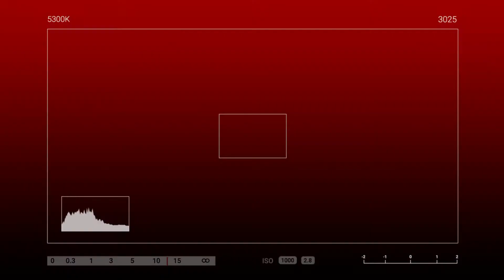LONG DISTANCE CAN'T STOP OUR LOVE 😉😍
Kahit minsan hindi nagkakaunawan, Pinaligaya parin ng ating kakabayang OFW na si Ma'am Ging Ging ang kanyang kasintahan
na si Sir Alan upang maipadama na kahit malayo man naipaparating parin ang pagmamahal sa kanya😉😍💖💕

Sending Love from Qatar to Pinas 🇵🇭

To: Alan Masaga
From: Ging Ging Taghap

🎈Arranged Balloons
🎂Red Ribbon cake
👕Tribal shirt(S) and Short 32
🍫300 worth of chocolates

SPECIAL MESSAGE:

Happy2x 5'th anniversary hon and happy brthday..i wish many2x more brthday's to
come to your life and good health..
At Una sa lahat gos2 kung malaman mo na ikaw ang pinaka magandang regalo na
binigay sa akin ng panginoon.at salamat sa lahat hon lalong lalo na sa pag mamahal
na pinadama MO sa akin kahit minsan di tau nagkaka unawaan at salamat sa tiwala
at lalo na sa pag intndi mo sa ugali ko kht minsan naging matigas ang ulo ko sau.pero
hndi ka sumuko.at salamat dahil isa ako sa mga importanteng tao sa buhay mo.sana
hon hndi ka magbago at asahan mo itong pagmamahal na ibinigay sa akin i2 ay aking
iingatan at lalo pa kitang mamahalin.kahit tau magkalayo.at wla na akung mahihiling
pa na maging taung dalawa haanggang sa dulo.ilang beses man tau pinaglayo ng
tadhana.na nanaig parin ung pagmama2halan natin.kahit LDR lang naging relation
natin.parang kailan lang naging tau.pero di ko akalain na aabot tau ng 5years.kaht
lagi taung nag aaway nagtatampuhan.at the end of the day ikaw parin ang
mamahalin ko.kaht gaano ka man ka kulit at kasungit sayo at sayo parin ako iibig ng
paulit ulit.at sana magostuhan mo i2ng munting surpresa na ginawa ko kaht sa
ganitong paraan ko man lang maiparamdam sau na gaano kita ka mahal.at gosto
kung malaman mo na ikaw sa akin ay mahalaga at ung mga pangarap mo'y pangarap
ko na rin.at lagi mung tandaan hon mhal n mhal kita at andito lang ako lagi para
sau..at uulitin ko happy happy 5'th anniversary and happy brthday hon at sa muli
nating pag kikita. I love you and i miss you❤❤❤ SEE YOU SOON. !!

HOW?!

Thanks!
Spread Love! 💕